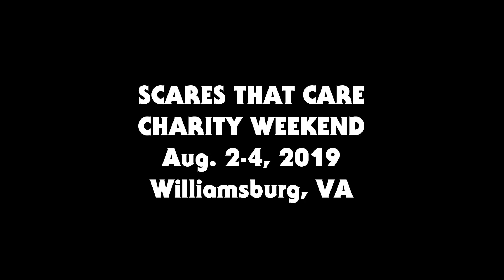Ladies of Horror Panel - Sarah Butler, Kristi Angus, Lia Beldam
Watch highlights from the Ladies of Horror panel with Sarah Butler ('I Spit on Your Grave'), Kristi Angus ('Jason X'), and Lia Beldam ('The Shining'), from Scares That Care Charity Weekend, August 3, 2019 in Williamsburg, VA!